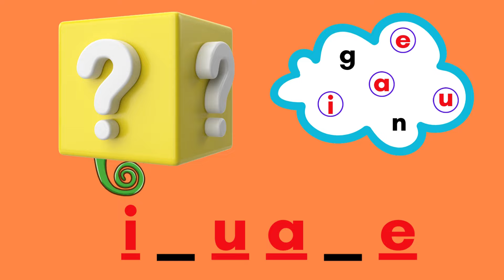MOT MYSTÈRE FRANÇAIS #7 (FRENCH MYSTERY WORD #7) Peux-tu deviner? (Can you guess?) I sound (son I)